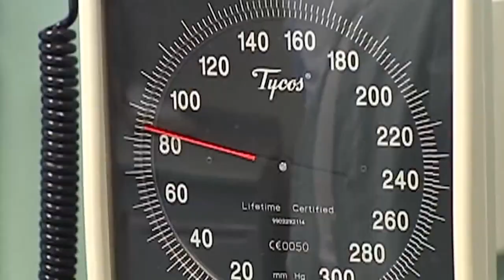Family raises awareness on Wolff-Parkinson-White Syndrome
One mother and son are hoping to raise awareness about a lesser-known condition called Wolff-Parkinson-White syndrome, or WPW.